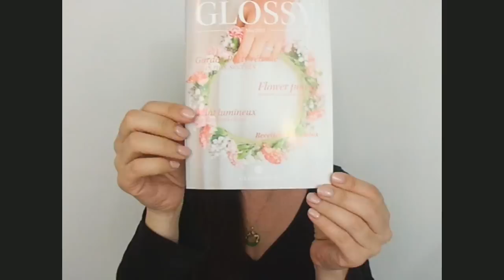Decouverte de la GlossyBox de Mai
Je vous fait découvrir la GlossyBox de mai et vous met le lien du site: